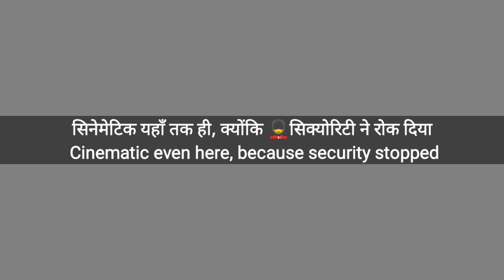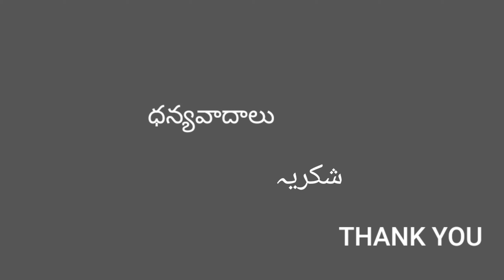💉post Vaccination effects vlog💉||siddharth landge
This video is related to the post vaccination effects Which I went through it .
Gadget I used
realme3pro